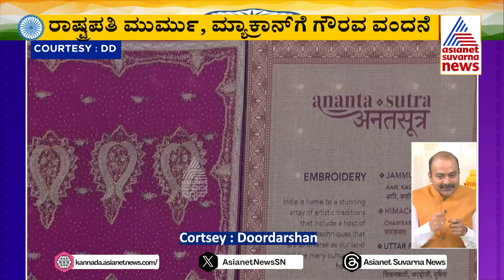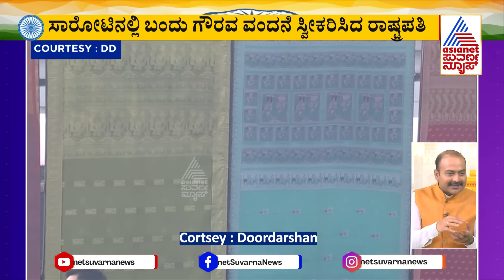ಪಥ ಸಂಚಲನದಲ್ಲಿ ಫ್ರಾನ್ಸ್ ಸೇನಾ ಪಡೆ ಭಾಗಿ | 75th Republic Day 2024 | Kannada News | Suvarna News